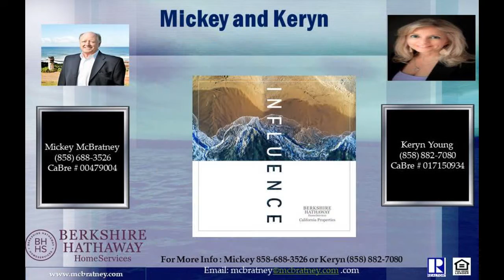5 Bedroom, 4 bathroom Del Mar, 92014 home with Travertine flooring and granite counters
An entertainers dream getaway, come tour this stunning home features gorgeous stonework throughout that you will want to call your own.  Spacious rooms, a master chefs kitchen featuring top of the line appliances. Custom elevator takes you to your oversized master with a separate retreat and a beautiful bath makes this home a place youll never want to leave! A backyard that is nothing short of spectacular gives this home a resort style-feel.Drought resistant landscaping. All within walking distance of the village, beaches of Del Mar and Torrey Pines Reserve. West of the 5 freeway This stunning home exudes style and elegance. Enter through your private gated front yard or directly from your garage. Once inside Versailles Pattern Walnut Travertine flooring flows throughout the entire home. The perfect floor plan: Living room, formal dining room, kitchen, family room and half bath all downstairs. Four bedrooms downstairs and then your private Master Bedroom Suite Oasis upstairs. A four person residential elevator with all wood veneer and stone floor takes you upstairs.    You are going to fall in love with this stone showroom. Downstairs: Striking Verde Fire Granite Kitchen Counters and Backsplash, custom made Cherrywood cabinets throughout, Viking stove with 6-Burners and Grill Oven, stainless steel appliances, custom built archway pass-thru from kitchen; sushi style bar seating for 8, open stairway with two entries; river-washed natural granite counter in bath with carved vessel granite sink; stone fireplace with limestone mantel and hearth. Upstairs: Master bedroom suite: High vaulted ceilings; custom basket weaved cabinets; private office/sitting room with wet-bar with microwave, Tuscany Gold countertop, copper sink, and small glass door Viking frig. Master Bath: Jacuzzi tub, Mr. Steam Shower floor to ceiling, rain-head shower head, Tuscany gold countertops with dual Native Trails Copper Sinks; large master walk-in closet.  Two full upstairs secondary bathrooms.  Backyard is complete with custom made solar heated pool/spa with two waterfalls and a slide.Bianca Ramono granite countertops, built-in natural gas BBQ, stainless sink and mini frig.  Includes Main Seating area for 5 with several other sitting areas, Drought resistant landscaping throughout.   The list goes on.. \tStone fireplace with limestone mantel and hearth.  \tUpstairs Laundry Room.   \tTankless water heater. \tA/C 3 zones. \tGrohe faucets. \tCrown molding throughout home. \tDual pane windows. \t4-person residential elevator with all wood veneer and stone floor. \tNew stucco on outside of home in 2008 and recently newly painted inside and out. New drywall and insulation throughout the home 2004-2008 \tNew copper plumbing throughout home in 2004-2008. \tNew wiring done in 2004 to 2008; main breaker box replaced, and two new sub-panels installed. \tWood garage doors. \tRetaining Walls added. \tFrench drains place in backyard and sides of home. \tSmall garages built for A/C and pool equipment on side of home. \tWrought iron fence installed; \tMaster suite added with custom basket-weaved cabinets, office, master bath, and master closet. \tNew composite roof (40-year life) added in 2008.   \tCompleted 3-car garage with epoxy floor.  Contact Mickey McBratney (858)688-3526 or Keryn Young Professional real estate Agent (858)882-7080 with Berkshire Hathaway HomeServices California Properties CADRE # 01715093, 3790 Valle De La Valle, Del Mar, California, 92014. Keryn and Mickey bring over 55 years of experience selling Real Estate in Michigan, New York and San Diego.  Including the North San Diego Coastal Communities of Del Mar 92014, La Jolla 92037, Solana Beach 92075, Cardiff 92007, Encinitas 92024 and Carlsbad 92008, 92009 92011. With their vast knowledge, experience, and negotiating skills they helptheir buyers maneuver smoothly through their home buying process.  To search for homes in all of San Diego County search or for a p